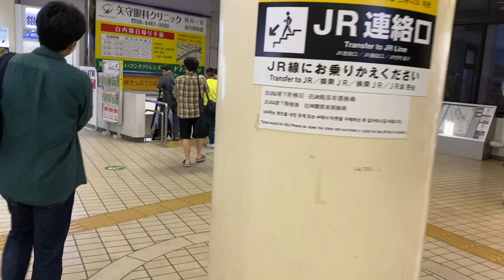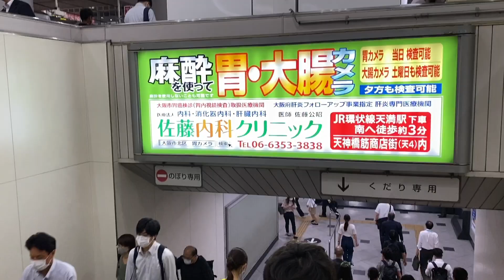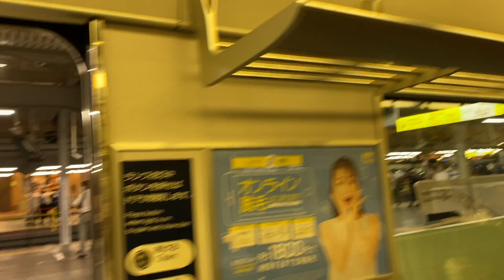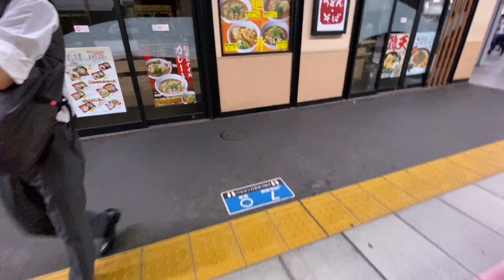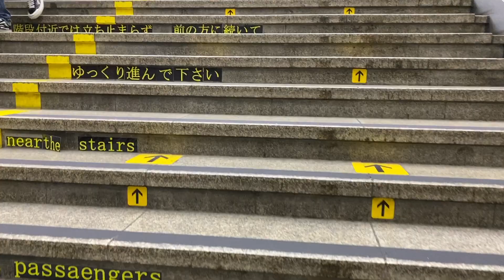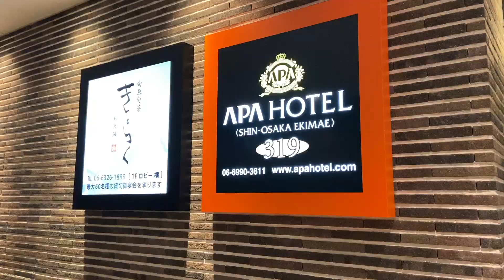【鉄道旅実況】阪神なんば線→JR環状線→JR京都線を乗り継いで新大阪駅へ。ノーカット鉄道実況動画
阪神なんば線から新大阪駅へ ノーカットで撮影した映像に、実況風ナレーションを入れてみました！
途中、列車のダイヤが乱れているというおまけ付き・・・

阪神なんば線 西九条駅からJR大阪環状線 西九条駅への乗り換え動画はこちら

★うさぎ放送局のYouTubeチャンネル一覧★

旅と鉄道と興味のある事イロイロ【メイン的なヤツ】

鉄道ショート動画を中心に、毎日 ゆるい鉄道動画を更新中！

●としあき / サブ的なゆるログ byうさぎ放送局&小さなパソコン教室の中の人
としあきの日常とサブ的な何かのチャンネルだけど、更新してない。作り直すかも

消滅した！
たまに書く

岡山の人は良かったら習いにきてね！